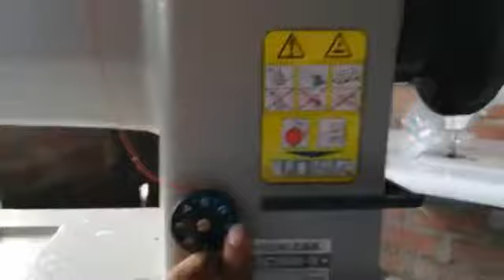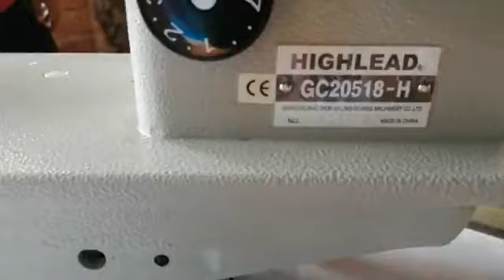MAQUINA PLANA COBALT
Ideal para línea pesada: jeans, ropa industrial, gorras, etc.
Máquina plana COBALT, te la recomendamos.
Somos la empresa Astorima Corporation, empresa dedicada a la venta de maquinarias en el rubro textil. No dudes en comunicarte con nosotros, estamos para asesorarte, encantados te atenderemos.
📲Clic aquí para hablar con un asesor de ventas:
Si quieres conocernos nos ubicas en Prolongación Huánuco 1711 Interior 201 segundo piso - La Victoria

Déjanos en los comentarios tus dudas y proyectos que te gustaría hacer para ver en un próximo vídeo.
✅MIRA NUESTROS VIDEOS EN VIVO EN FACEBOOK✅

🔴Visita nuestro canal de máquinas de coser domésticas🔴
PATRICK MAQ Perú - Máquinas de coser domésticas👇